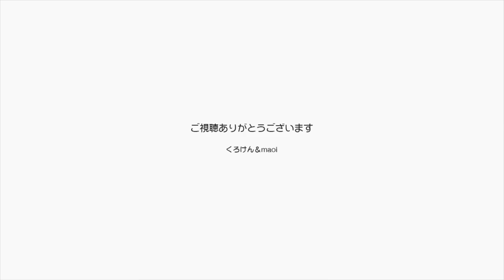【Jean & Pont 1267】1時預かりのカオリンご飯も食べて排泄も順調です 2018/4/4 ジャン ポン あんず カオリン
カオリンはほかの子に比べてご飯を食べ始めるのも排泄も順調に言っていて不安なくいい感じです。
シャーは言い続けていますがそれほど敵意は感じないのでおそらくご挨拶の代わりなんでしょうね。
見た目がとても美しいのでこのシャーがやめば譲渡会では人気が出そうです。